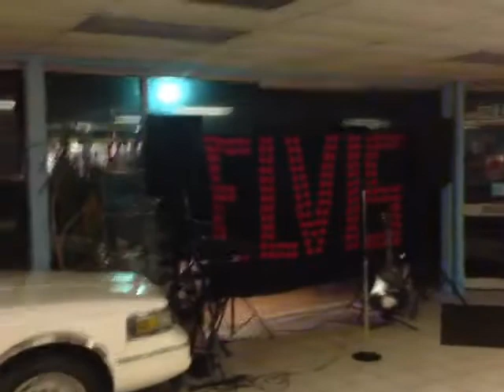Danny Fisher - CC Rider.mp4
I DONT THROW GUITARS, I JUST DROP THEM. lol
Filmed @ Ken's Diner, Finedon